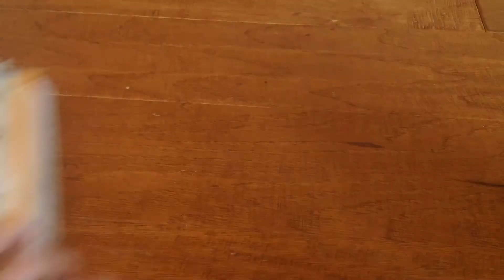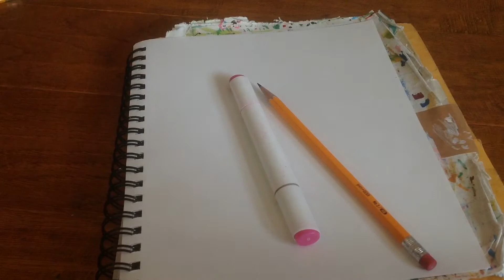1 Marker Challenge WITH A TWIST!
Today I've decided to do the 1 marker challenge with a twist: I can't use a micron or a white gel pen. Now this may seem limiting at first, but I think the final illustration turned out amazing and I'd recommend this art challenge to anyone who's looking for a fun art challenge to do with a limited color palette. I hope y'all like the video as much as I did making it and have a magnificent day!